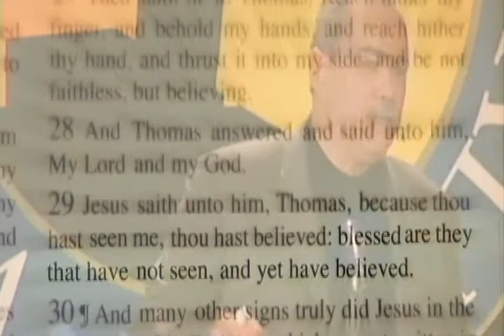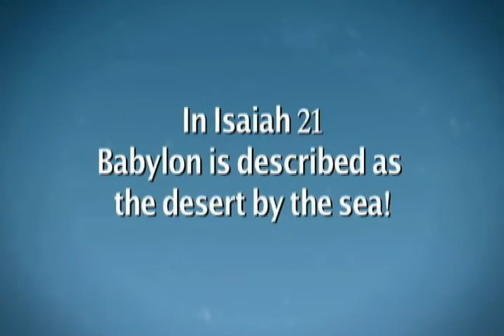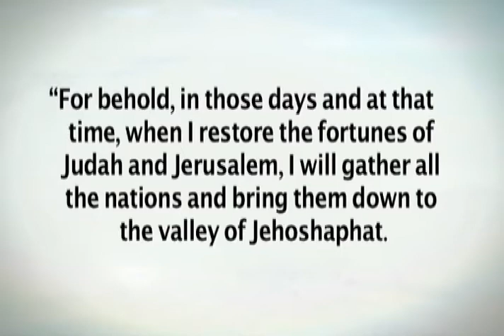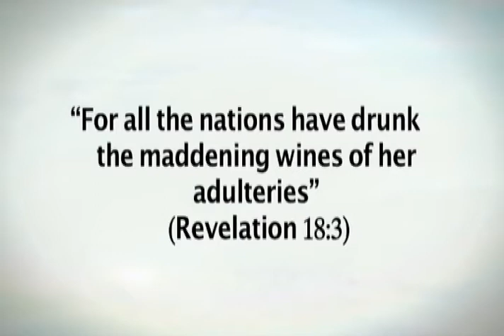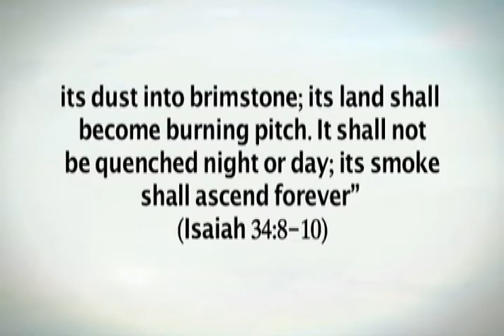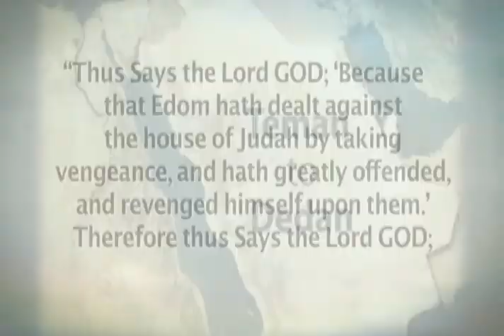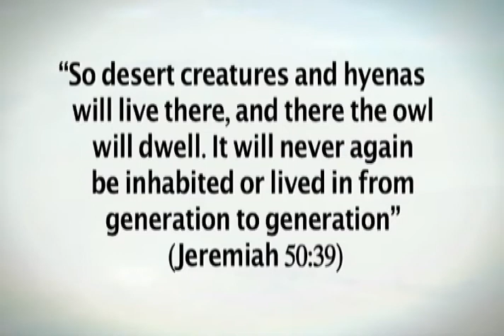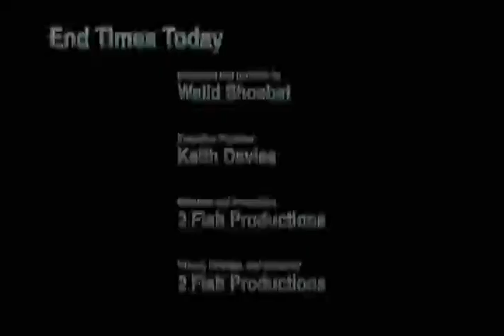Episode 9 DVD